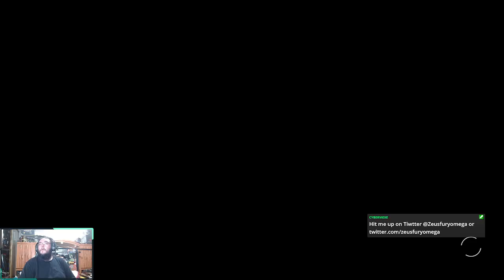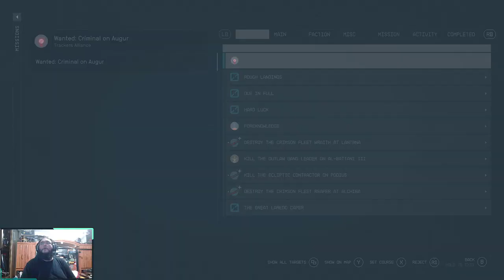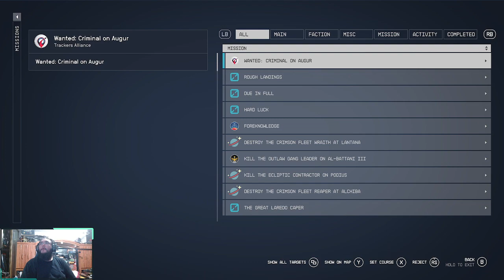Starfield Unity New Game + Level 10 Episode 64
Starfield Log entry 24.165

Starfield is rated MATURE 17+ for Blood, Strong Language, Suggestive Themes, Use of Drugs, Violence. This Stream is for MATURE AUDIENCES ONLY, if this content is not suited to you please choose another stream